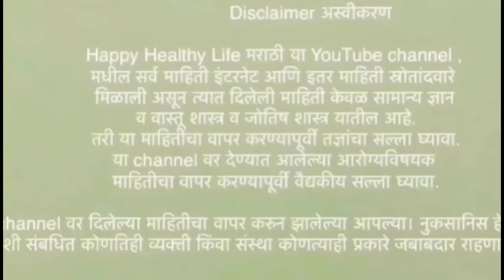Summer Tan Removal Facial At Home | उन्हाळ्यामध्ये असे करा घरगुती फेशिअल@Sonalifuge36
Summer Tan Removal Facial At Home | उन्हाळ्यामध्ये असे करा घरगुती फेशिअल